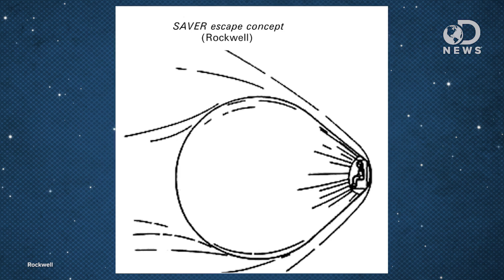Can Astronauts Return to Earth Without Russia?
The crisis in Ukraine is causing some tension between the United States and Russia. If Russia decided that they don't want to bring American astronauts on the International Space Station back to Earth, are they stranded? Trace breaks down a few alternate ways we could bring astronauts back home.

What Happens If Russia Refuses To Fly U.S. Astronauts?
"With tensions escalating between Russia and Ukraine, the pressure is on President Obama to do more than issue stern warnings to the Russian government."

"Cosmonaut 3rd Class Sergei Krikalev, stuck in a space station as an orbiting hostage to budget problems on the ground in Russia, returned on Wednesday to a bewilderingly different country than he left 10 months ago."

"The Apollo-Soyuz Test Project (ASTP), in July 1975, was the first joint U.S.-Soviet space flight, and the last flight of an Apollo spacecraft."

"The Shuttle-Mir Program was a collaborative space program between Russia and the United States, which involved American Space Shuttles visiting the Russian space station Mir, Russian cosmonauts flying on the shuttle, and an American astronaut flying aboard a Soyuz spacecraft to engage in long-duration expeditions aboard Mir."